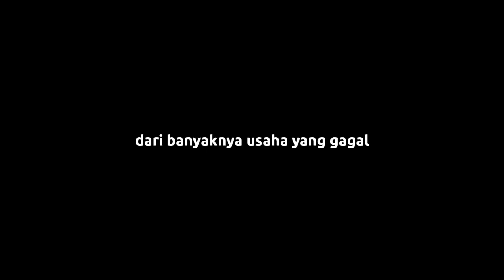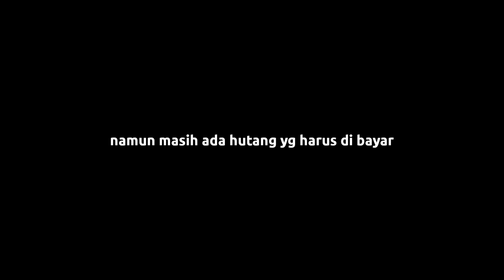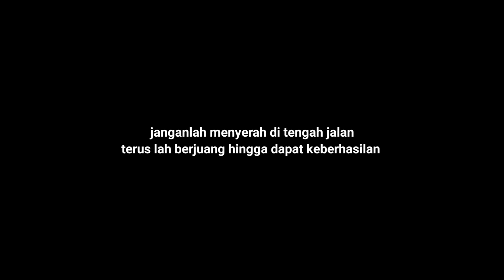Perjuangan Bang Windah dan Jaya Esport (Epic Momen)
Bang Windah sekali lagi berusaha menyelamatkan Mario dan Luigi setelah pertama kali gagal, Namun yang kedua kalinya akhirnya Jaya Esport berhasil menyelamatkan Mario & Luigi

smoga di balas kebaikannyaa